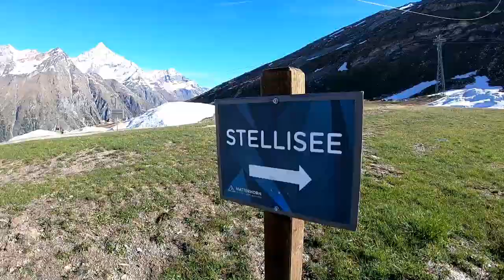馬特洪峰 - 五湖健行 精華版 2019.6.17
這是我們的瑞士名峰健行第五天
天公如此作美，如此成全，如此疼惜 ..
我們討論七八個月的五湖健行肖想 ...
在這風光明媚的早晨上路了
天公作美，老天許我們一個大景
一個近乎完美的健行好天氣
這是我們的午餐
想想，也像是我們的心靈雞湯
微風輕拂五湖，撩動水田，世間煩惱事都靜止了
如果寧靜可以致遠
超馬格格跑得更遠
就這樣，我們愜意的完成9公里的五湖
於是我們美夢成真 .
這就樣，一個健行構想發起
加上細心執行落實 ..